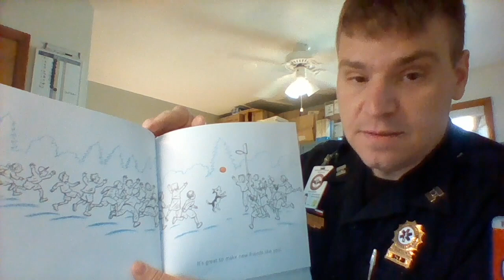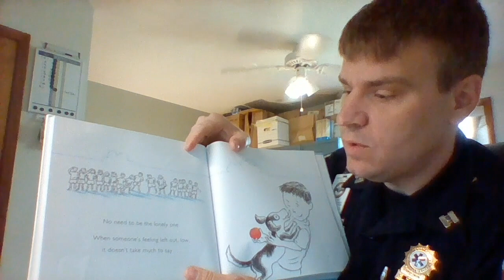Carbondale Reads "Say Hello"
Each week, a different Carbondale front-line worker or first responder will read a book encouraging kindness and offer an idea for a kindness craft. This week, Captain Mark Kuhns of the Jackson County Ambulance Service reads “Say Hello” by Jack & Michael Foreman.

Share a picture of your kindness craft!